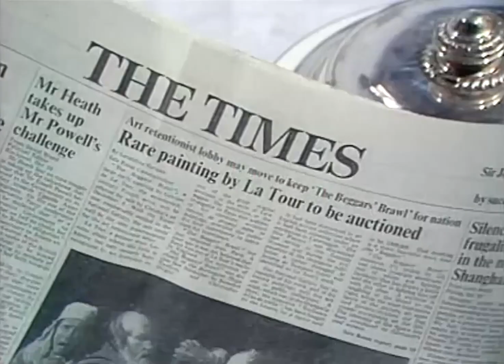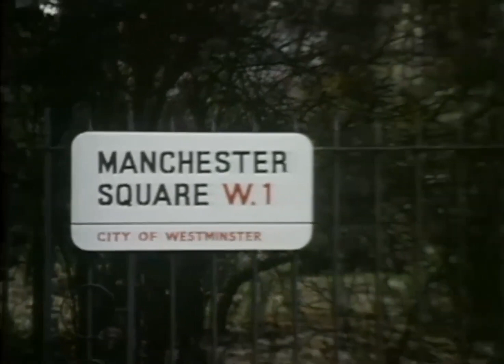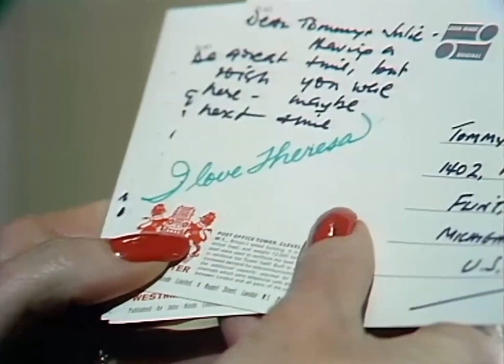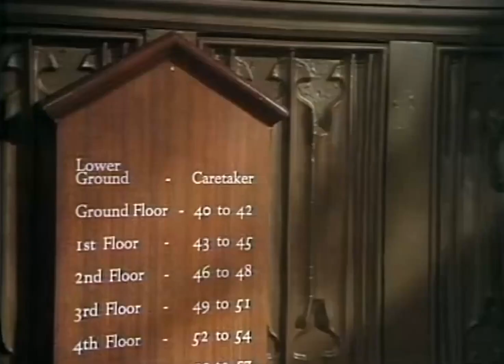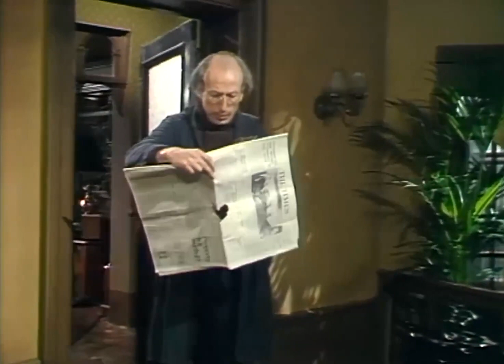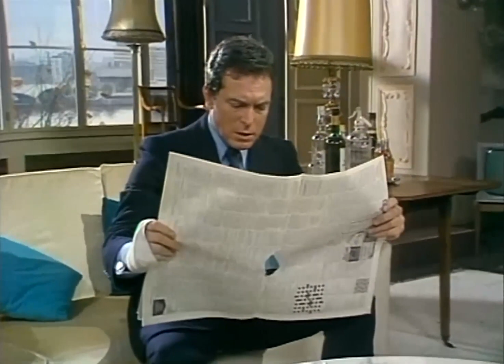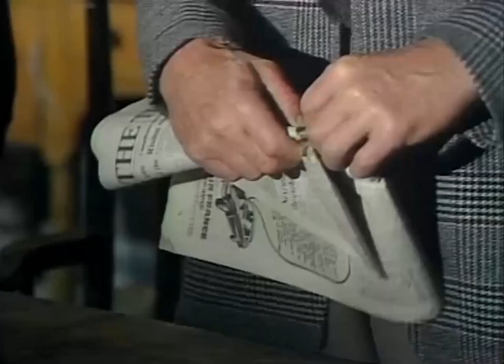An Echo Of Theresa Thriller British TV Series